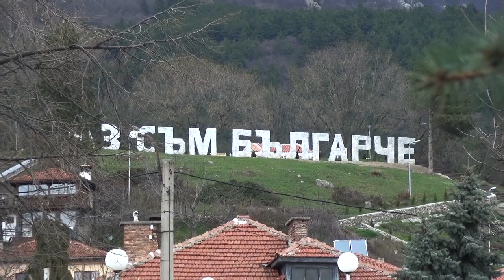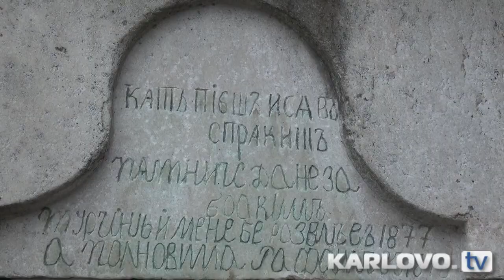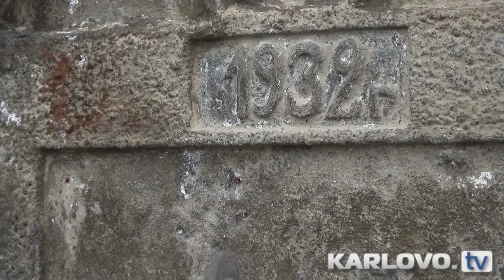Сопот е градът на чешмите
Повече от 27 са чешмите с течаща вода в град Сопот. На всяка е поставена месингова плочка с наименованието, което има. Операторът на Карлово Тв Стоян Протопопов засне последователно Кръстанската чешма, източно от сградата на читалище „Иван Вазов“, Черковната пред храма „Св. Петър“, Мраморната на ул. „Иван Вазов“ и Хаджиманчовата. После екипът ни се впечатли от Мегданската чешма на площада. Тя е  една от най-старите в града, строена през 1766 г. През 1955 г. е съборена и възстановена близо до началното място през 2010 година. Пред киното в Сопот е Топалска чешма, строена през 1987 г., по-нагоре по улица „Стара планина“, която води към манастира „Св. Спас“, има още 6-7 чешми. Сопотненци казват, че водата от Елмазката чешма е светена. Много хора наливат от нея. Там винаги има човек със съдове за вода. По-нагоре са Тополската, Муска чешма и Хамамската, която е градена през 1932 година. До Манастирска поляна има чешма дарена от ВМЗ. Пред манастира „Св. Спас“ е следващата с буйна планинска, студена вода.
Уникална е Манастирската чешма в двора на „Св. Спас“. Тя е с надпис: Като пиеш и се изправиш пътниче, да не забравиш – турчин бе развалил 1877 г. и подновил Рафаил 1879 г. Чешмата е образец на каменоделното изкуство. На нея е изобразен двуглав орел и корона – символ на царската власт и серафими, които славят Бога.
Рафаил е бил игумен на манастира „Св. Спас“ по време на турското робство и малко след Освобождението. Той е подновил и църквата в двора на манастира, която била опожарена до основи от турците. Тук в специална витрина са изложени одеждите на Васил Левски, с които е служил за кратко време в манастира.
Повече за чешмите в Сопот от видеоматериала.